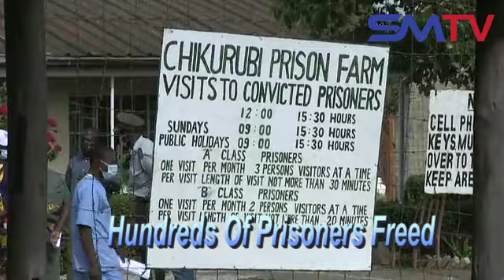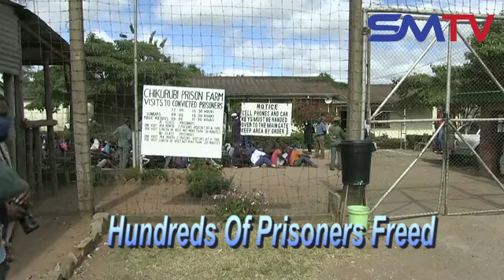Mnangagwa's Jail Break, Hundreds of Prisoners Sent by Pres ED Mnangagwa